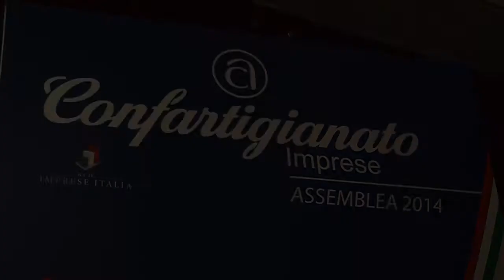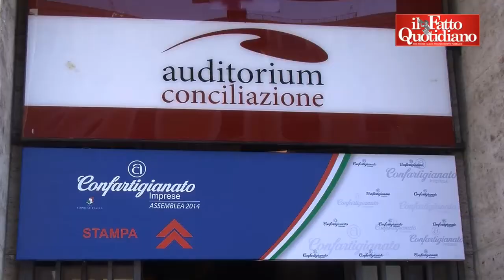Incalza, ministro Lupi: "E' indagato? Lo dite voi del Fatto, verificheremo"